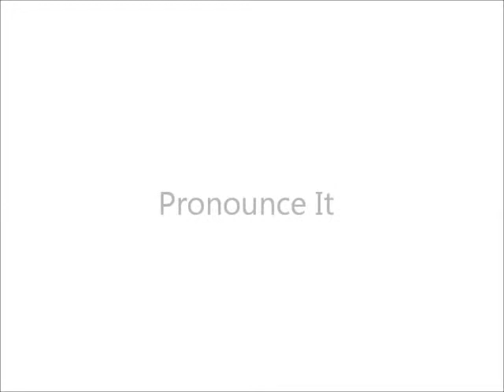How To Pronounce Carpe Diem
How to pronounce the phrase carpe diem.